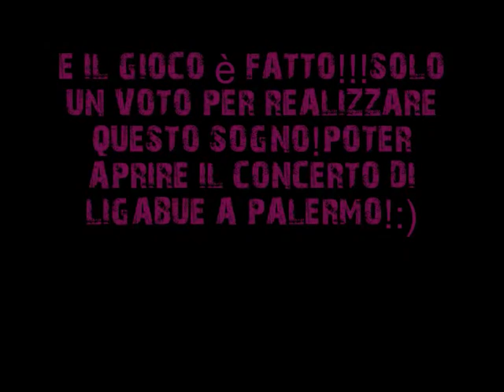CONTEST 2010-QUANDO CANTERAI LA TUA CANZONE SUL PALCO DI LIGA!!VOTA VALENTINA MUSINU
"COME FOSSI MUSICA" Autore : Ignazio Citelli (Ezio Citelli)
Posizione S.i.a.e  :111529
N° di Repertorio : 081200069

VOTAMI PER APRIRE IL CONCERTO DI LIGABUE!!!SEGUI QUESTE INDICAZIONI:
2) Vai alla data di PALERMO-VELODROMO - 07/09/2010
3) Accedi con il tuo account di Facebook
4) Nel menù a tendina trova VALENTINA MUSINU
5) Clicca su vota!
E IL GIOCO è FATTO!!!SOLO UN VOTO PER REALIZZARE QUESTO SOGNO!POTER APRIRE IL CONCERTO DI LIGABUE A PALERMO!:)GRAZIE A TUTTI!!!

"Fino a te" available NOW!
The songs are 1) Fino a te 2) *E la musica crescerà in te 3) Non intendo arrendermi (neanche un po') 4) Fino a te (base musicale) .Lyrics Music arrangiament chorus and voice in ...(*) by Ezio Citelli.
E' finalmente uscito il mio primo singolo, "FINO A TE". Il disco contiene 4 tracce. Oltre al supporto vi invierò la cartolina con i ringraziamenti e un contatto MSN con il quale potremo tenerci in contatto. PRENOTATE QUI!ORA!!!IL COSTO è VERAMENTE BASSISSIMO ;) Grazie di cuore a chi l ha già prenotato e a chi vorrà acquistarlo!;)
Per chi lo vuole ordinare scrivetemi alla mail qui su Youtube o alla Mail che trovate qui sotto

Altrimenti se volete acquistare il download dei brani "Fino a te" è scaricabile su :

e anche su :

Myspace Music
Itunes Australia/N.Z
Itunes Canada
Itunes UK / European Union
Itunes Japan
Itunes Mexico
Rhapsody
Amazon MP3
Nokia

And finallymy first CD single, called "FINO A TE" has been released.Featuring 4 previously unreleased tracks.With this record you also get: my card and an Msn account, to keep in touch with me.My deepest and sincere "thank you" to those who pre-ordered or will buy the CD..
If you want to order the cd please write me..on Youtube or my mail

and on :
Myspace Music
Itunes Australia/N.Z
Itunes Canada
Itunes Japan
Itunes Mexico
Rhapsody
Amazon MP3
Nokia